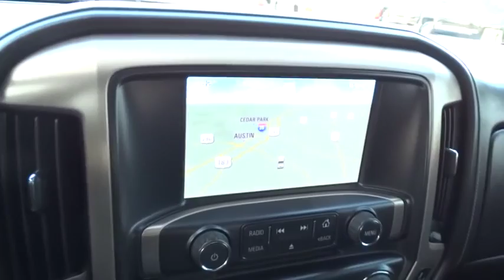2014 GMC Sierra 1500 Austin, San Antonio, Bastrop, Killeen, College Station, TX P7298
2014 GMC Sierra 1500
2014 GMC Sierra 1500 Denali - Stock#: P7298 - VIN#: 3GTU2WEC9EG399625

702 State Hwy 71 West

Come see this 2014 GMC Sierra 1500 Denali. Its Automatic transmission and Gas/Ethanol V8 5.3L/325 engine will keep you going. This GMC Sierra 1500 has the following options: Windows, power with driver express up and down and express down on all other windows, Window, power, rear sliding with rear defogger, Wheels, 4 - 20 x 9 (50.8 cm x 22.9 cm) chrome, Wheelhouse liners, rear, Visors, driver and front passenger illuminated vanity mirrors, Universal Home Remote, Underbody shield, transfer case protection (Standard on 4WD models only.), Transmission, 6-speed automatic, electronically controlled with overdrive and tow/haul mode. Includes Cruise Grade Braking and Powertrain Grade Braking, Transfer case, 4WD, active electronic Autotrac with rotary dial control (Included with 4WD models only.), and Tires, P275/55R20 all-season, blackwall. Stop by and visit us at Covert Chevrolet Buick GMC, 702 Hwy 71 West, Bastrop, TX 78602.